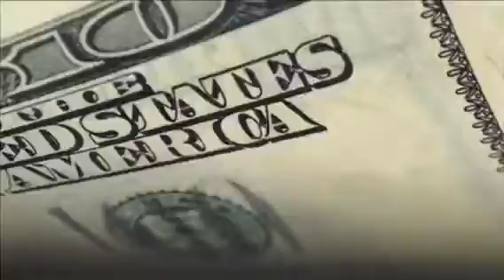Cash for your home!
Want cash for your property?
Sell “As Is” condition And Settle in less than 30;days ?
And Not pay a commission ?
Watch this video and
Jus Name your price!